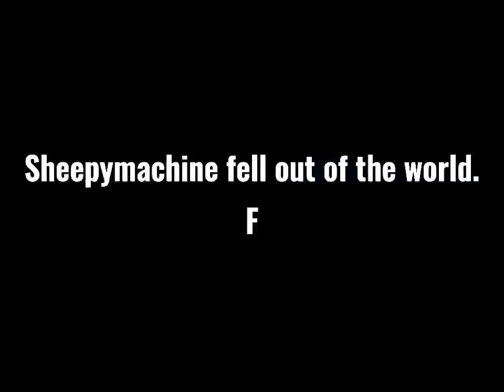The Hive, a Sonic’s tail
Thanks for a fun event The Hive!

Next video when I’ve stopped going fast